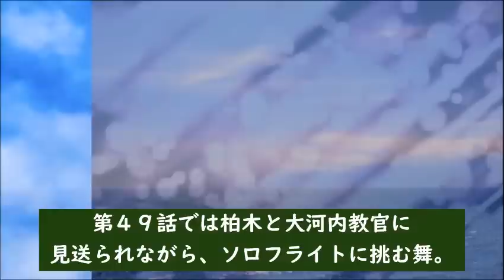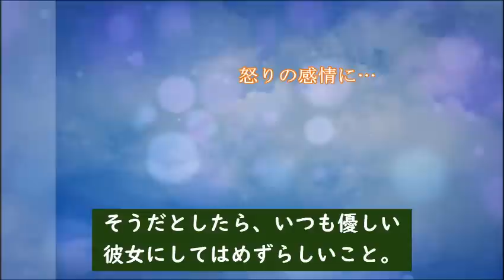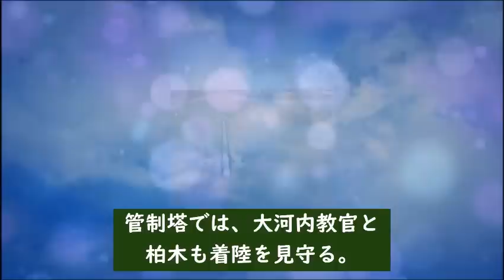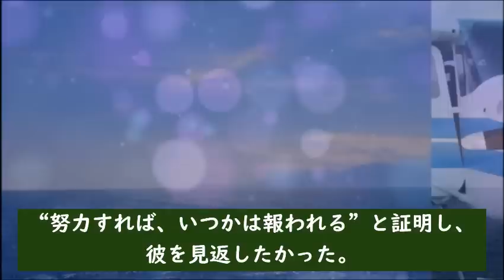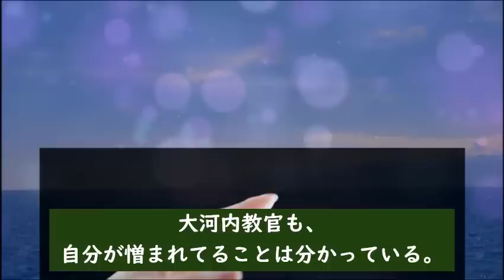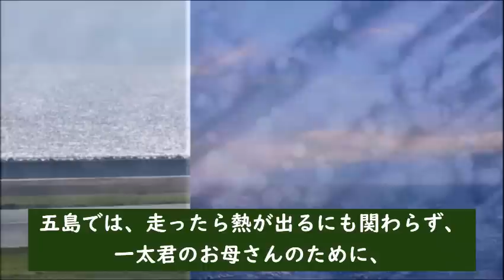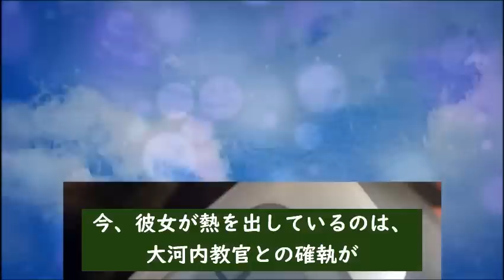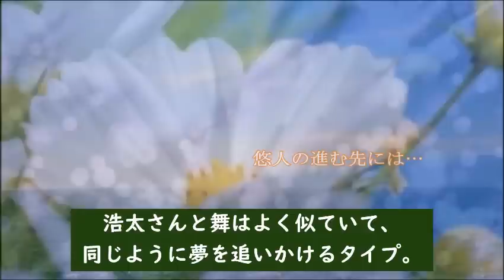舞いあがれ 朝ドラ第50話 発熱してしまった舞は訓練に…連続テレビ小説第49話感想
訓練の疲れから熱が出てしまった舞。大阪では浩太が悠人の事を…【第10週：別れと初恋】

【参考】NHK連続テレビ小説「舞いあがれ！」

動画説明

この動画は「舞いあがれ！」を視聴されている方と楽しくコミュニケーションなど取れると思い作成しています

関連動画